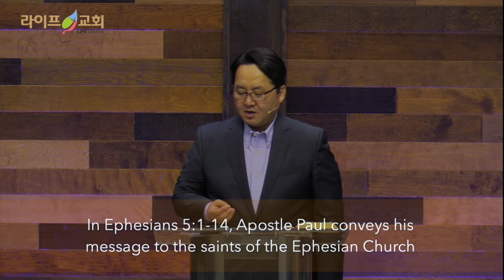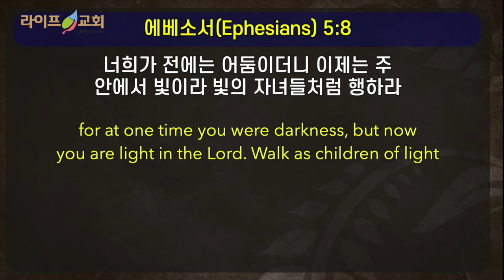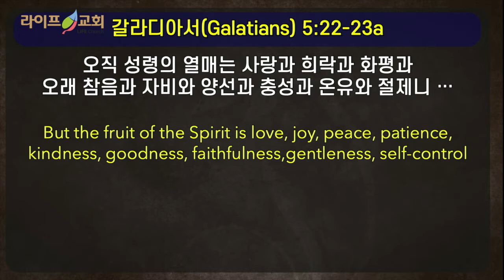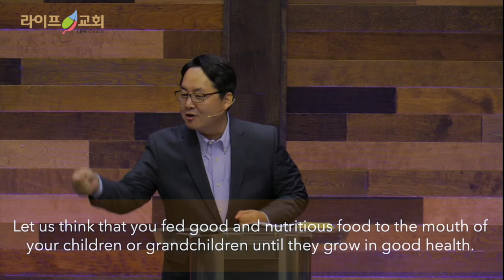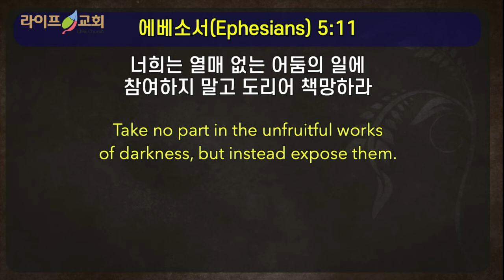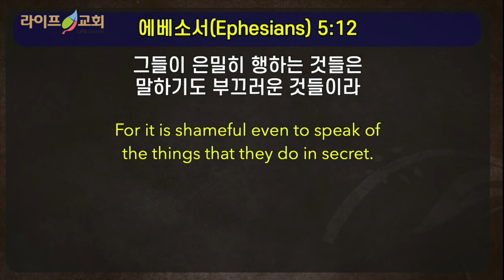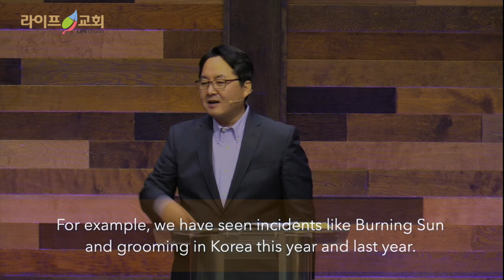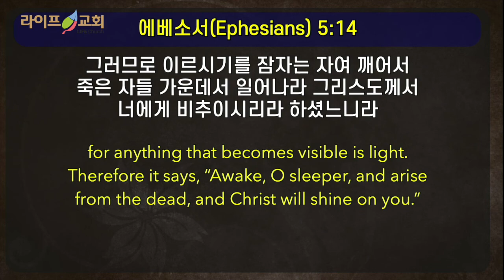2020-6-28"빛의 열매를 맺는 삶"(엡5:8-14)